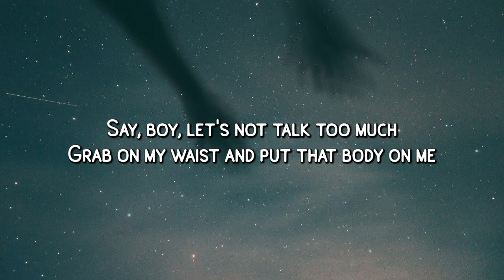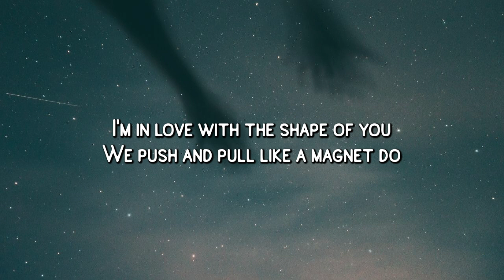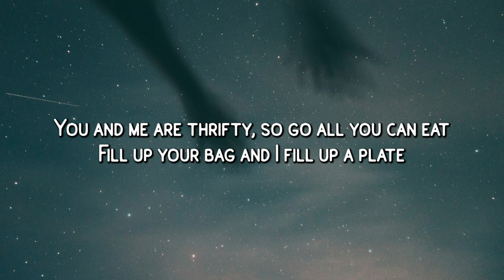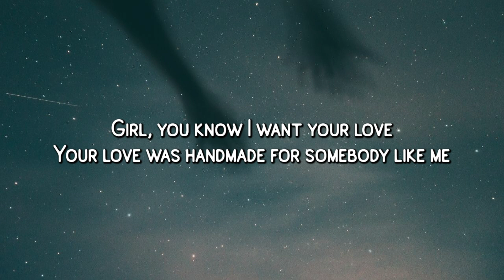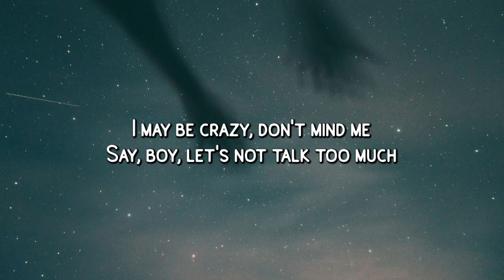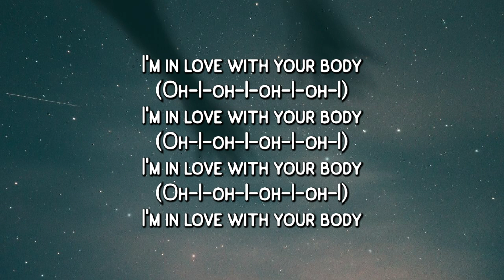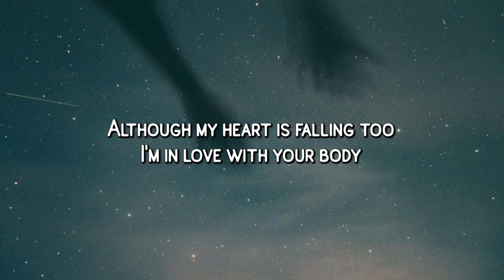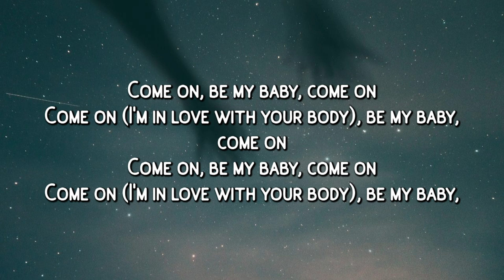Ed Sheeran - Shape Of You (Lyrics)